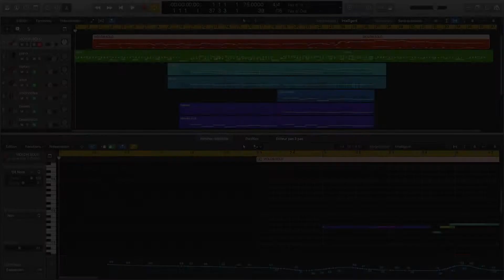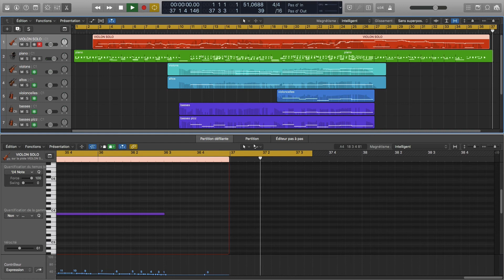Embertone Friedlander Violin + piano and strings - Original composition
This is my first try with solo violin + strings, so be indulgent ;-)

Solo Violin : Embertone Friedlander Violin
Piano : Soundiron Emotional Piano
Strings : Symphony Series String Ensemble